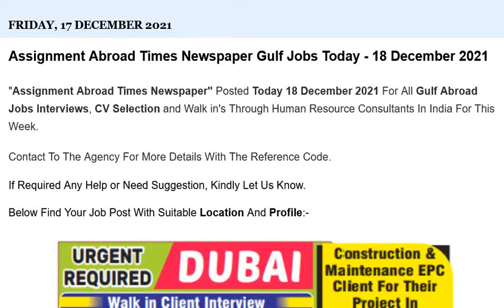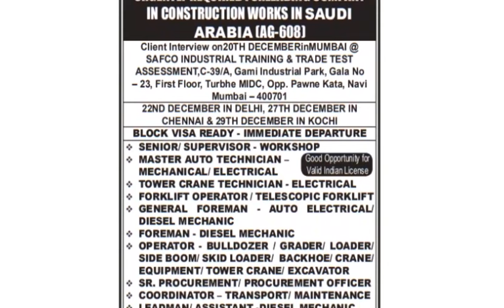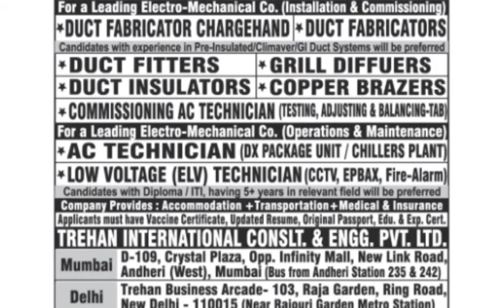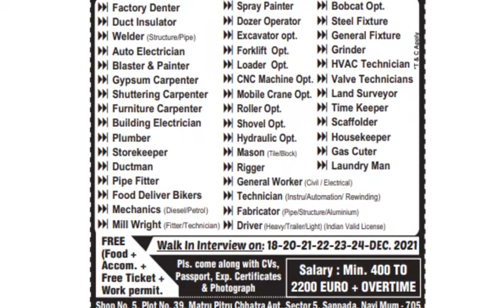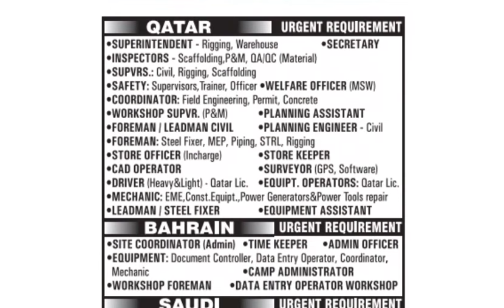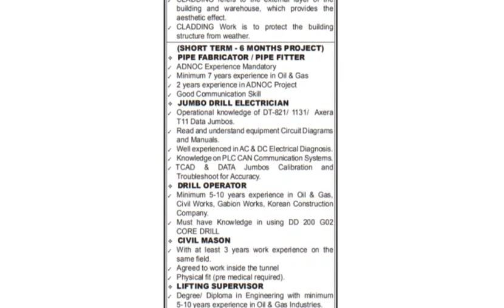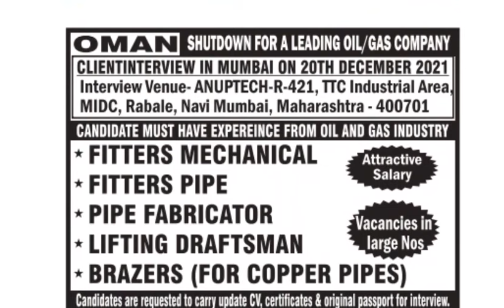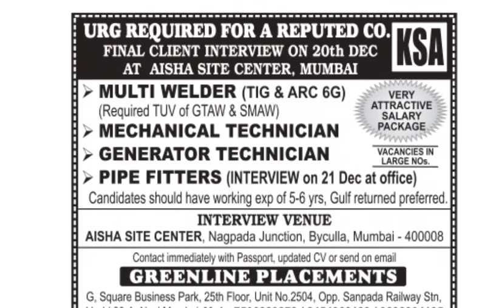Upcoming Assignment Abroad Times Today Newspaper | Gulf Jobs Interview | Dubai Jobs Vacancy 2022